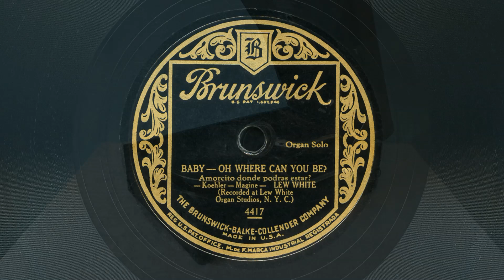Lew White, organ – Baby, oh where can you be? / Pagan love song 1929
Baby, oh where can you be? by Frank Magine.
Pagan love song by Nacio Herb Brown. With vibraphone and guitar. From the 1929 motion picture The Pagan.
Brunswick 4417. Recorded at Lew White organ studios New York june 1929.